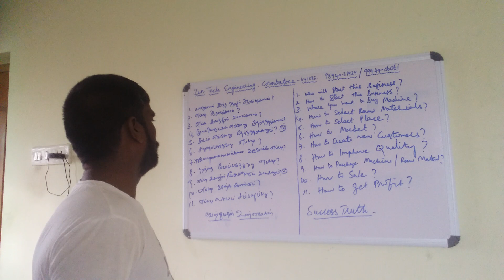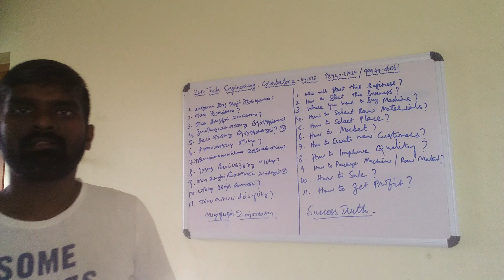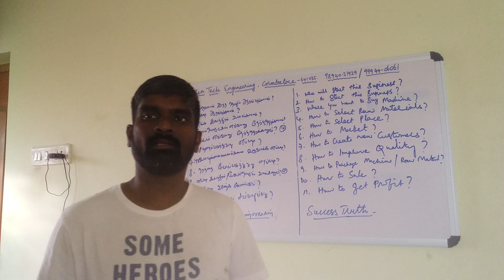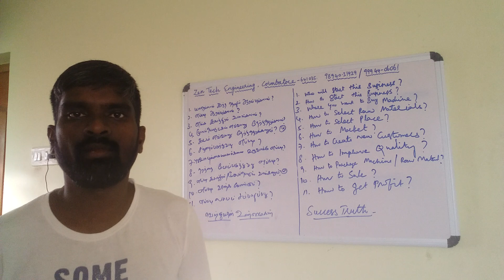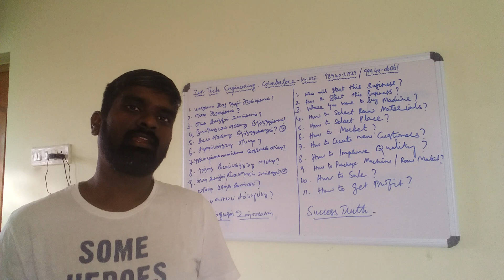MaracekkuMachine எண்ணெய் உற்பத்தி தொழில் எப்படி தொடங்க வேண்டும். Zentech Engineering. 7339197774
நம்மில் பலர் எண்ணெய் ஆட்டும் இயந்திரம் வாங்கி வைத்துவிட்டு எப்படி ஆட்டுவது எப்படி விற்பது என்று சரியாகத் தெரியாமல் சிரமம் அடைகின்றனர்.

எனவே எனக்குத் தெரிந்த சில வழிமுறைகளை வரும் காலங்களில் பதிவிட உள்ளோம்.

உங்கள் அன்பும் ஆதரவும் தேவை.

நன்றி.

கனகராஜ் பரமசிவம்.

ரவிச்சந்திரன் நாச்சிமுத்து.

Machines Rate:

Thiruvalluvar 180000+ 18% GST=  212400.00

Bharathi    180000+ 18% GST = 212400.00

Voc 6 to 18 kgs.      175000+ 18% GST  = 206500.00

Voc 10 to 25 kgs.  210000 + 18% GST = 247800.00

SS Ural voc.  230000+ 18% GST = 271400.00

Nethaji ( Rotary Machine )  220000+18% GST = 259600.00

Machine Delivery Time : Immediately or 10 Days.
Validity : 20 Days.

IMPORTANT NOTES : You can crush any oil in this Machine.
If you want single phase  3 hp motor it's available.

 This is Including fitting training crushing cost.

Our Service Engineer will come to your company, He will fit the machine and give training and crush any types of oil in front of you.

You want to pay transport costs of machines and  service engineer transport cost, Accommodation and food cost of service engineer.

If you want one more day of service you want to pay 1000 extra for service Engineer.

Thanks.

Thanks Regards